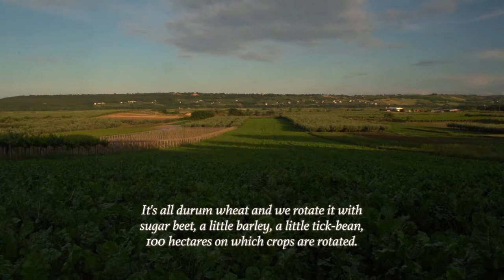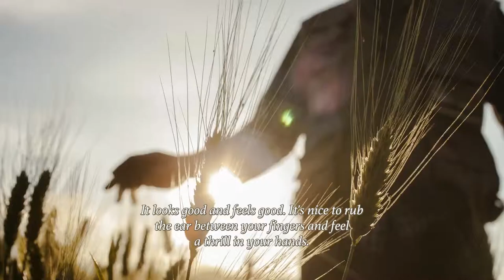The Farmer's Dream | Maurizio Iurisci | Grano Armando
Maurizio Iurisci is from Santa Maria Imbaro (Chieti)  and is part of 1.000 Farmers and more that cultivate the Wheat that Grano Armando use to make High Quality Pasta made only with 100% Italian Wheat.

Discover Maurizio Iurisci and his Dreams watching the interview of the 29 May 2014

Production Roll Studio + Rino Pucci Studio • Photo Fer Arias • Video Carlo di Blasi • Producer Luisa Tatoli • Direction Rino Pucci